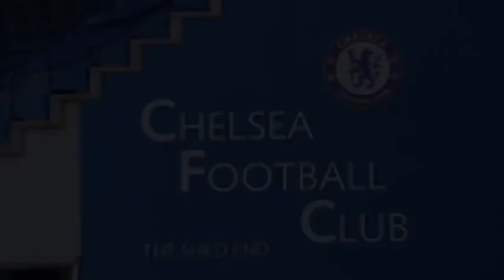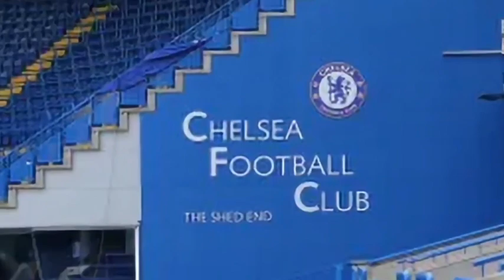Episode 212: Carlton Cole Exclusive Interview!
This is episode 212 of 'The Blue Day Podcast'

On this special episode, former Chelsea FC striker Carlton Cole joins the show as we reflect back on his Chelsea FC career & so much more!

Check out The Blue Day Podcast now!

Carefree